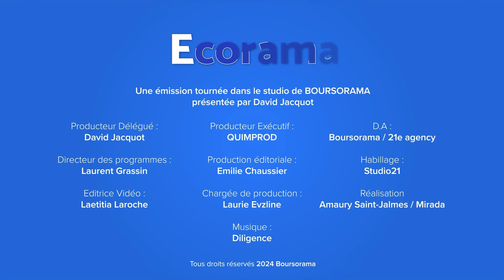Malgré les incertitudes politiques, les investisseurs achètent toujours la dette de l'Etat !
Malgré la dissolution, l'Agence France Trésor a réussi à placer avec succès la dette de l'Etat avec 10,5 milliards d'euros d'OAT à moyen terme et 2,25 milliards d'euros d'OAT indexées sur l'inflation. Bien que cette opération se soit bien passée, y a-t-il toujours un risque de perte d'appétit des investisseurs étrangers pour la dette française ? L'analyse de Jean-François Robin, directeur de la recherche chez Natixis. Ecorama du 24 juin 2024, présenté par David Jacquot sur Boursorama.com
→ Retrouvez la dernière interview de Jean-François Robin, "Fed, Kering, pétrole : ce qui peut provoquer une consolidation des marchés boursiers"